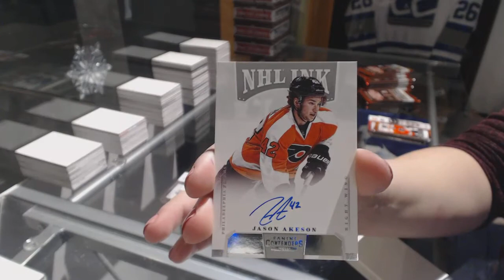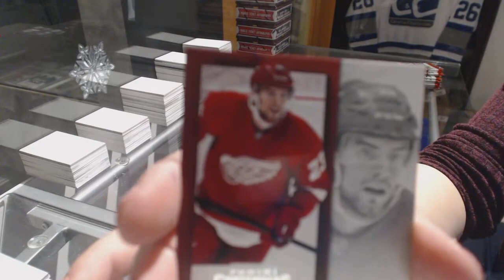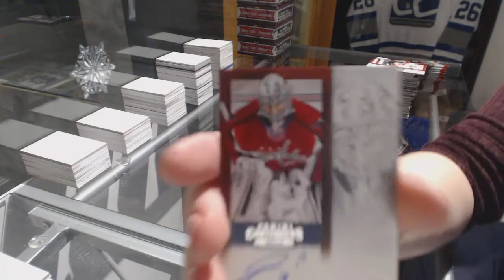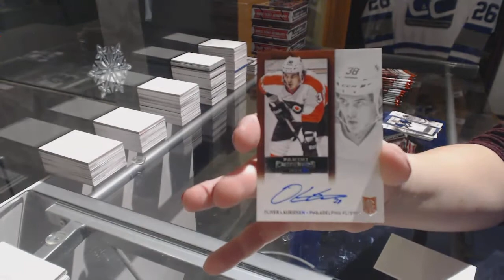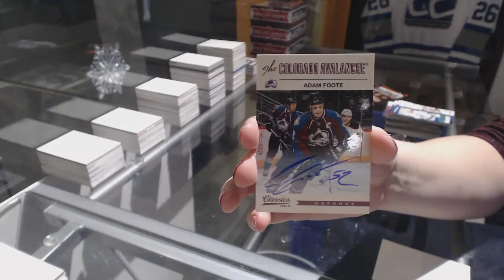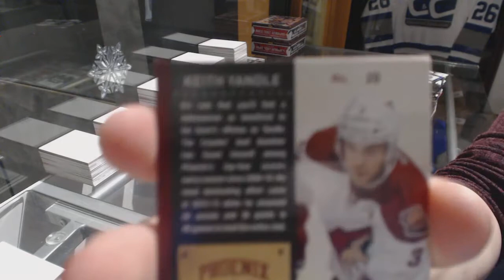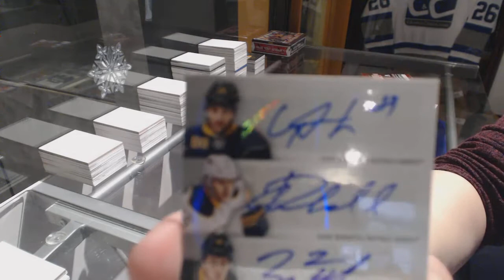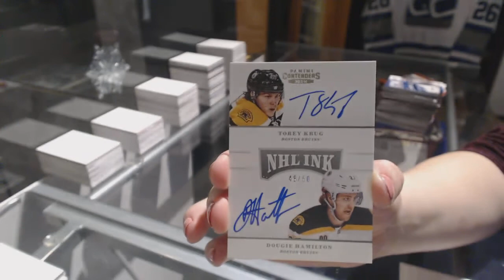13-14 Panini Contenders Hockey 7 Box Break - C&C GB #8085